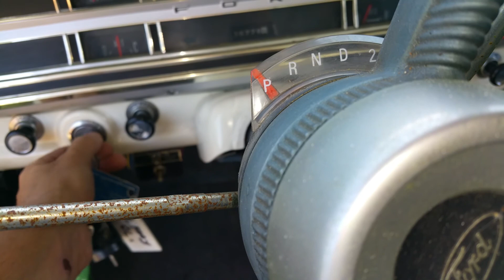1970 Ford F250 35k original miles